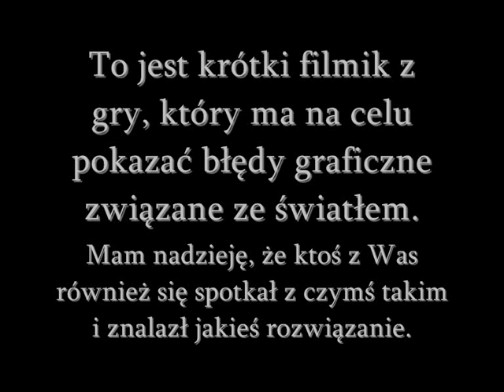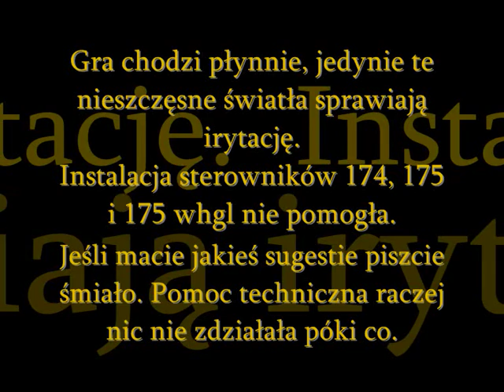Wiedźmin - Problemy techniczne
Krótki filmik z gry, w którym ukazany został problem z grafiką (światła).
Jeśli macie jakieś sugestie do tego typy problemu to chętnie podzielcie się z nimi...

No i jest rozwiązanie problemu. W zakładce ustawień Nvidia wejść do zarządzanie ustawieniami 3D. Ustawić Filtrowanie tekstur na jakość. Ustawić Filtrowanie tekstur optymalizacja anizotropowa na włącz. Ustawić tryb wydajności wielu procesorów graficznych na wymuś renderowanie metodą klatek przemiennych 2. Zapisać opcje w zakładce ustawienia globalne i przejść do zakładki ustawienia programu. Tam wybrać the witcher.exe i powtórzyć to samo (czcionka musi być pogrubiona). Zapisać ustawienia. Miłej zabawy.

Dzięki serdeczne dla wszystkich fanów i graczy, którzy przyczynili się do rozwiązania tego aspektu pomimo, ze CDRed ma wszystko w 4 literach. Jeszcze raz wielkie dzięki.
Filmik zostawiam aby każdy mógł znaleźć rozwiązanie tego bugu do czasu aż wyjdzie w końcu jakaś poprawka od twórców. :)